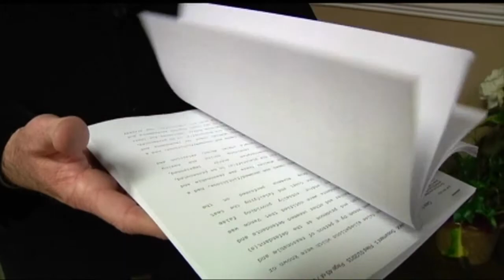New information in Cullman County sex scandal